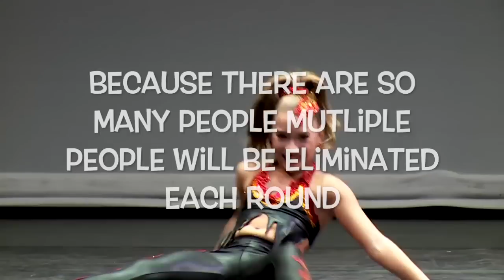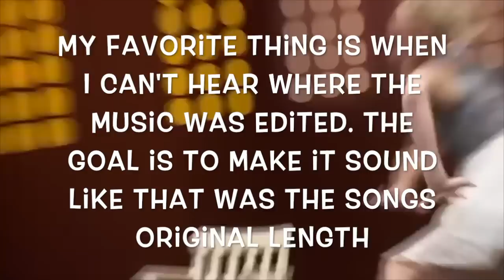Audio Swap Contest ROUND 1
This is round 1 for my audio swap contest!! Post the link to your video in the comments below by February 11th